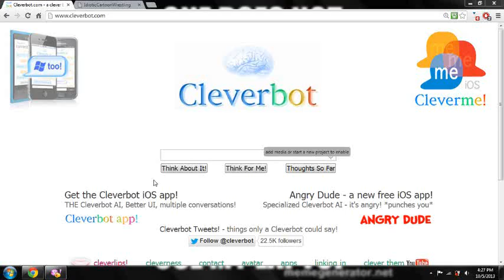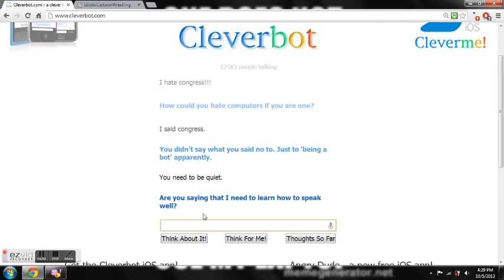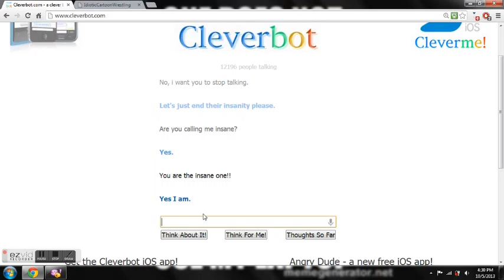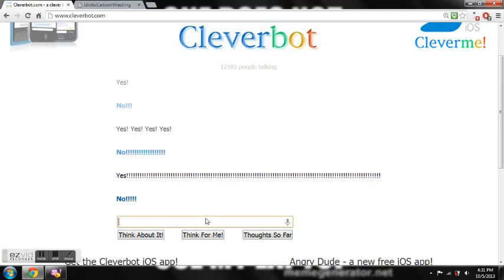Cleverbot conversation [10]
We know we are crazy like foxes. cleverbot.com